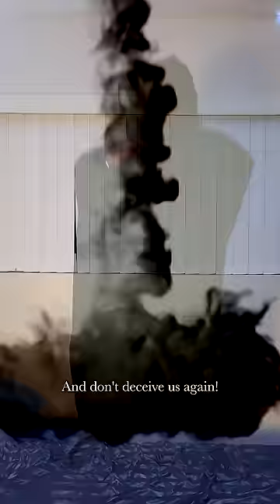THE RISE OF DPD...